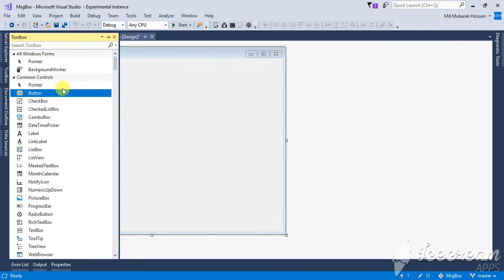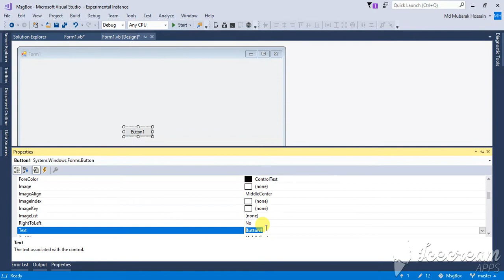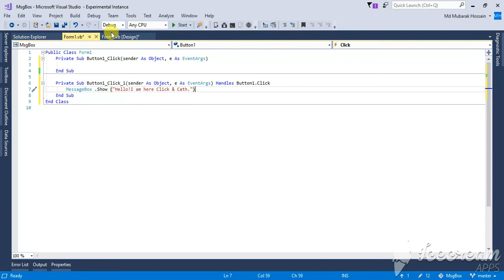How Can Create a Message Button | VISUAL BASIC.NET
If you start to ABC ,you follow  "Tec Software Doctor Pro" channel as a software development tutorial channel. This a Message Button development  video.By following this tutorial you can develop a Registration Form easily.It is 100% for beginner. In this channel  you can get  new update video.